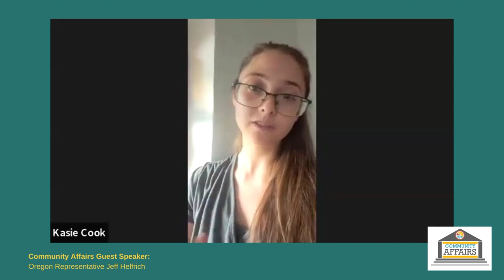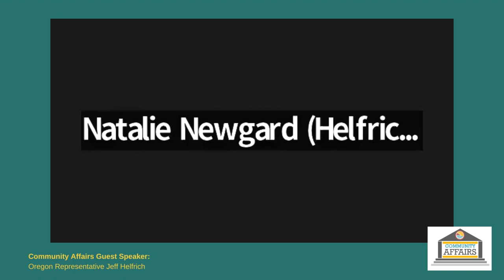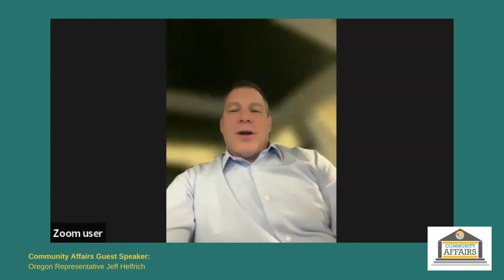Community Affairs 06/08/2023: Oregon Representative Jeff Helfrich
The Dalles Area Chamber of Commerce welcomes Oregon Representative Jeff Helfrich to provide us with recent updates from the Oregon Legislature.